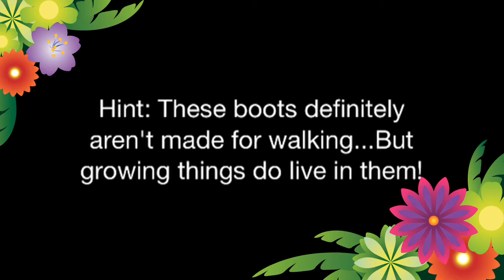August 24th 2012 Friday Find